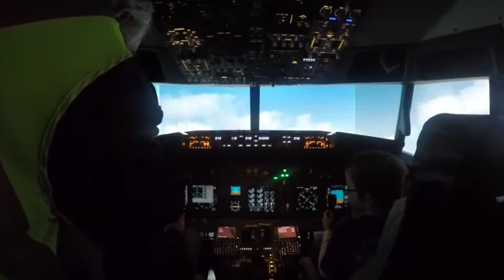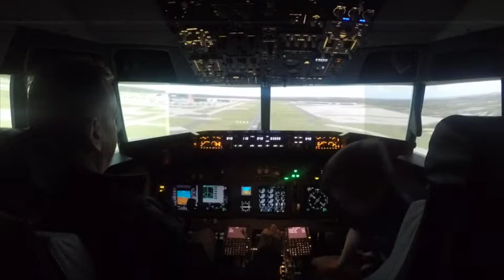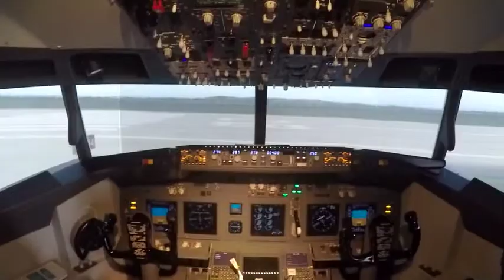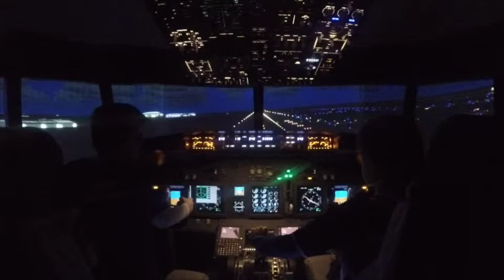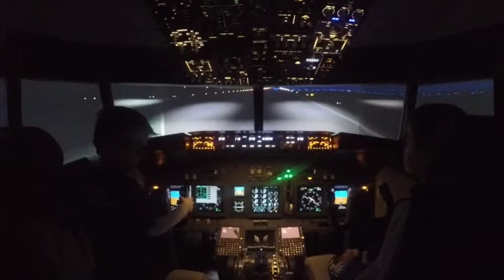National Flight Centre 737 Simulator (Andrew Murphy)